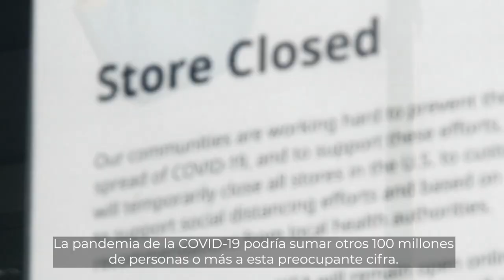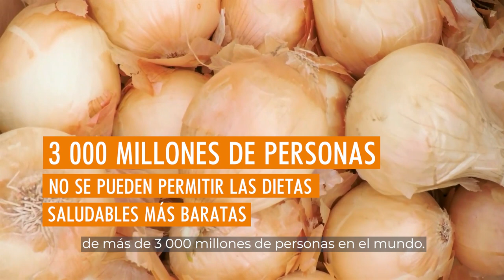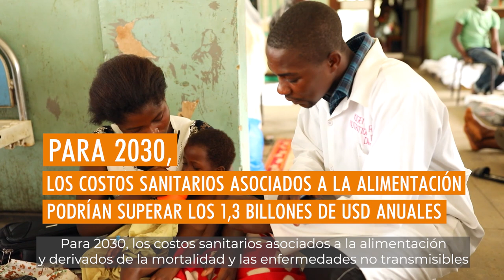El estado de la seguridad alimentaria y la nutrición en el mundo 2020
Nos enfrentamos a una lucha mundial contra uno de los mayores desafíos de nuestro tiempo.
Cinco años después de haber asumido el compromiso de erradicar el hambre, no vamos por el buen camino si queremos alcanzar nuestros objetivos para 2030.
En un año el hambre crónica ha aumentado en 10 millones de personas; en cinco años, cerca de 60 millones.
Casi 690 millones de personas pasaron hambre en 2019; las cifras más altas se registraron en Asia y el aumento más rápido se produjo en África.
Si se mantiene esta tendencia, en 2030 más de 840 millones de personas padecerán hambre, y África superará a Asia como la región más afectada.
La pandemia de la COVID-19 podría sumar otros 100 millones de personas o más a esta preocupante cifra.
Superar el hambre es solo una parte del problema. Hay 2 000 millones de personas que no tienen acceso regular a suficientes alimentos inocuos y nutritivos.
En 2019, 144 millones de niños menores de cinco años padecían retraso en el crecimiento y 47 millones padecían emaciación.
No estamos en vías de cumplir las metas fijadas para 2030 en cuanto a retraso en el crecimiento infantil, insuficiencia ponderal y lactancia materna exclusiva.
Los países también se enfrentan a una carga cada vez mayor de la obesidad vinculada a la mala calidad de las dietas, que afecta a 676 millones de adultos obesos.
En todo el mundo, muchas personas padecen hambre, inseguridad alimentaria y malnutrición porque no se pueden permitir dietas saludables.
Incluso las dietas saludables más baratas están fuera del alcance de más de 3 000 millones de personas en el mundo.
En África Subsahariana y Asia meridional, alrededor del 57 % de la población no se puede permitir alimentos nutritivos.
Nuestros actuales hábitos alimenticios también están teniendo consecuencias nefastas para la salud y el medio ambiente.
Para 2030, los costos sanitarios asociados a la alimentación y derivados de la mortalidad y las enfermedades no transmisibles podrían superar los 1,3 billones de dólares de los EE.UU. al año. Por su parte, los costos asociados a la alimentación y derivados de las emisiones de gases de efecto invernadero podrían superar los 1,7 billones de dólares de los EE.UU. al año.
En este momento en que el mundo lucha contra la COVID-19, no podemos permitir que la pandemia detenga la lucha mundial contra el hambre y la malnutrición.
Para lograr un mundo libre del hambre y la malnutrición para 2030, los países deben transformar los sistemas alimentarios y aumentar la asequibilidad de las dietas saludables.
El cambio hacia dietas saludables podría reducir los costos sanitarios directos e indirectos hasta en un 97 %, mientras que los costos sociales de las emisiones de gases de efecto invernadero se reducirían hasta en un 74 %.
Debemos garantizar que disminuya el costo de los alimentos nutritivos.
Si el mundo entero cambia hacia dietas saludables, tendremos una oportunidad real de erradicar el hambre y la malnutrición, de una vez por todas.
Tenemos que actuar ahora para reconstruir mejor y marcar la diferencia en las vidas y comunidades de todo el mundo.